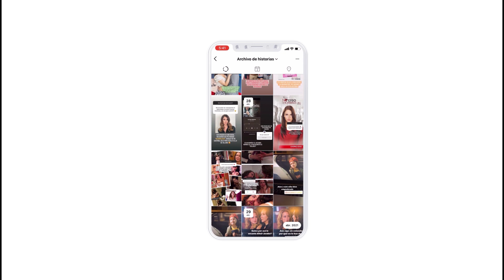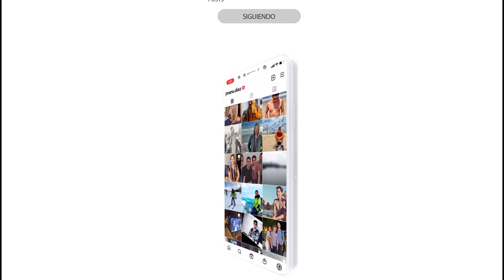Villanas que terminaron en la miseria